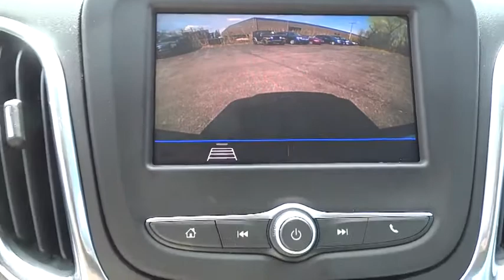2020 Chevrolet Equinox Elgin, St. Charles, Glendale Hts. Naperville, Aurora, IL 200333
Nightfall Gray Metallic New 2020 Chevrolet Equinox available in Elgin, Illinois at McCue Chevrolet. Servicing the St. Charles, Glendale Hts. Naperville, Aurora, IL area.

McCue Chevrolet
2015 E Main St, St

2020 Chevrolet Equinox LS Priced below KBB Fair Purchase Price!Dealer Discount of $2,071 off MSRPAwards:* 2020 IIHS Top Safety Pick with specific headlights Price includes: $4750 - Consumer Cash Program. Exp. 04/30/2020